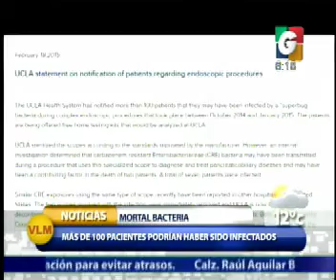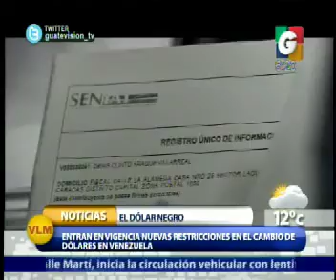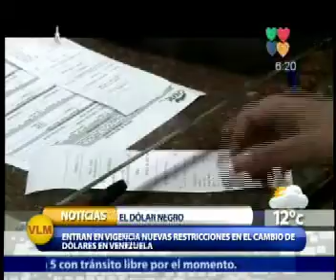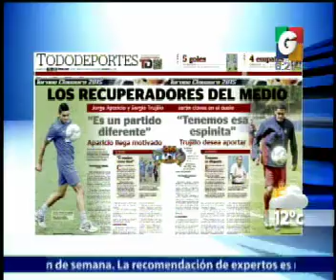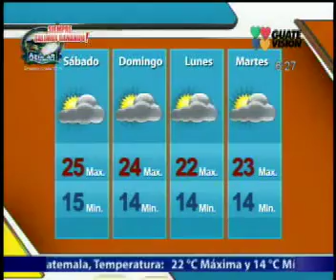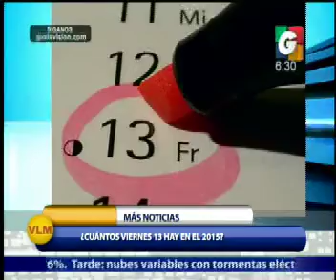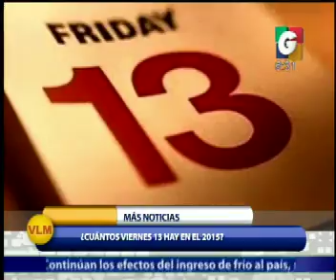Internacionales - Deporte Nacional - El Clima - Hagalo SAber - Mas Noticias